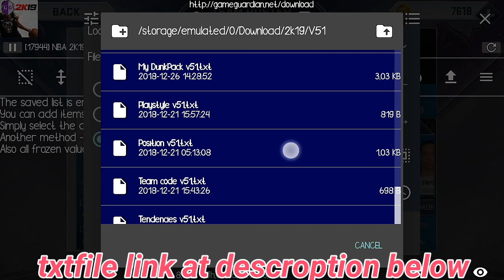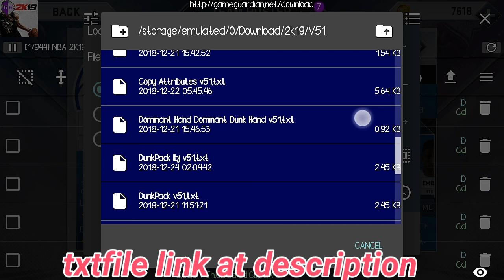How to Change Postion and Archetype using Gameguardian | NBA2K19 v51 v52 Android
If you're new to gameguardian watch this

For more tutorials check this

Archetype = 4DC dword
*Slasher = 0
*Shot creator = 1
*Spot up Shooter = 2
*Playmaker = 3
*Lockdown Defender = 4
*Pot/Post Scorer = 5
*Glass Cleaner = 6
Position
Position
PG = -88
SG = -87
SF = -86
PF = -85
C = -84

Dual Position
*PointGuard
PG/SG = 8
PG/SF = 16
PG/PF = 24
PG/C = 32

*ShootingGuard
SG/PG = 1
SG/SF = 17
SG/PF = 25
SG/C = 33

*SmallForward
SF/PG = 2
SF/SG = 10
SF/PF = 26
SF/C = 34

*PowerForward
PF/PG = 3
PF/SG = 11
PF/SF = 19
PF/C = 35

*Center
C/PG = 4
C/SG = 12
C/SF = 20
C/PF = 28